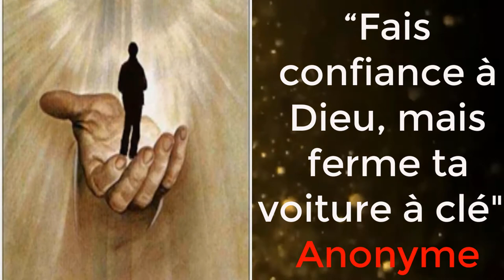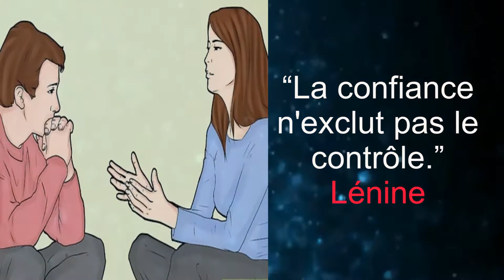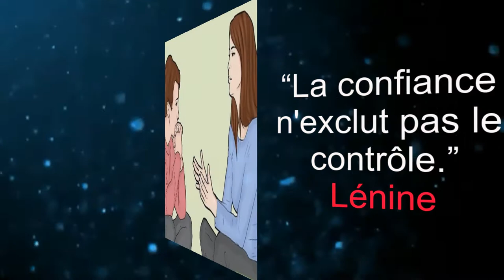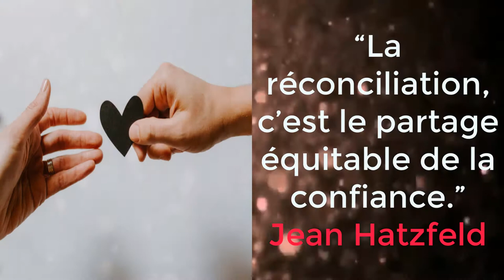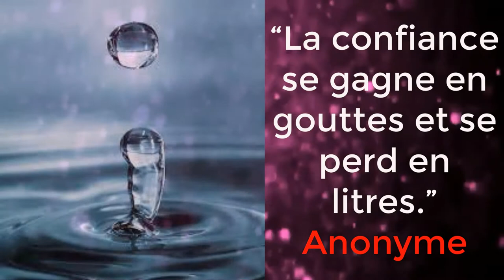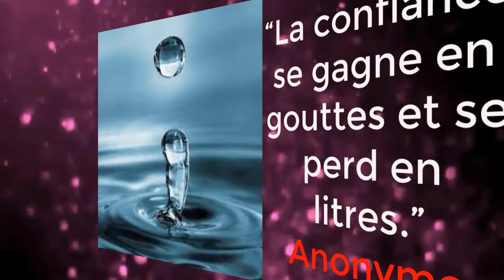les plus belles citations sur la confiance.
Meilleures citations autour de la confiance
voiçi les plus belles citations inspirantes sur la confiance:
1-"L'expérience prouve que celui qui n'a jamais confiance en personne ne sera jamais déçu"
Léonard De Vinci
2-“Fais confiance à Dieu, mais ferme ta voiture à clé"”
Anonyme
3-“Qui a confiance en soi conduit les autres.”
Horace
4-“Ne mettez pas votre confiance dans l'argent, mais mettez votre argent en confiance.”
Oliver Wendell Holmes
5-"Le soupçon détruit la confiance niveau par niveau"  Thomas H.Cook
6-“La confiance n'exclut pas le contrôle.”
Lénine
7-“Si vous avez confiance en vous-mêmes, vous inspirerez confiance aux autres.”
8-“Faites confiance à tout le monde, mais marquez les cartes.”
Peter Dunne
9-“Edicter quelques règles, puis faire confiance.”
Anonyme
10-“Ne donnez pas votre confiance, prêtez-la.”
François Proust
11-“La réconciliation, c’est le partage équitable de la confiance.”
Jean Hatzfeld
12-“La confiance en soi ne remplace pas la compétence.”
Olivier Lockert
13-“Faire confiance c'est se destiner à être trompée.”
France Théoret
14-“A qui peut-on faire confiance dès qu’il s’agit d’argent ?”
Daniel Pennac
15-“La confiance se gagne en gouttes et se perd en litres.”
Anonyme
16-“La confiance en soi est le premier secret du succès.”